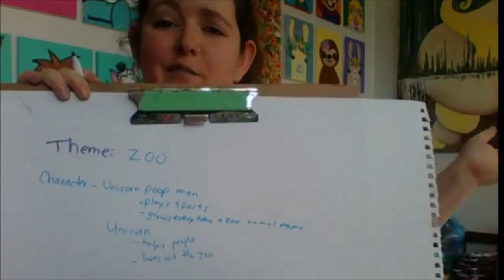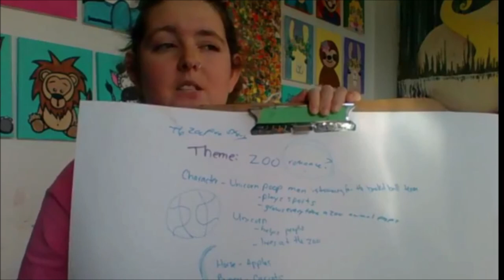Storybook Brainstorm with Lacie - Episode 1 - The Magic of Friendship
Enjoy this light-hearted children's adventure about two friends, a three headed dog, and their magical reunion.

Check in to the Creative Barracks studio in a weekly story time, featuring handcrafted stories written by Lacie using inspiration from a LIVE brainstorm session and collaboratively illustrated by people of all ages.

1) Tune in Tuesdays at 3pm-4pm on our Facebook Page for our LIVE weekly Storybook Brainstorm video.

2) Share your ideas during the LIVE video chat, and help build a silly story for children.

3) Sign up to illustrate a page if you like. Illustration sign up is open for 24 hours. Sign up before 4pm on Wednesdays by direct messaging LVW Creative Barracks.

4) Those interested in illustrating a page will be assigned a passage from the story to be illustrated and digitally submitted by 12pm (noon) on Tuesday the following week.

**It is recommended that parents supervise their children during the LIVE session. We do not recommend Children using Facebook or other social media platforms without parental supervision.**